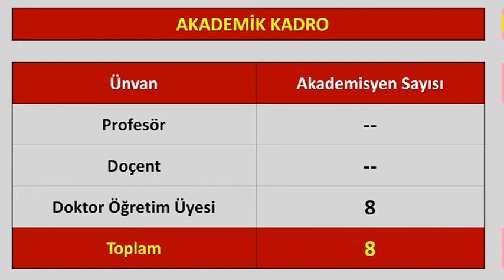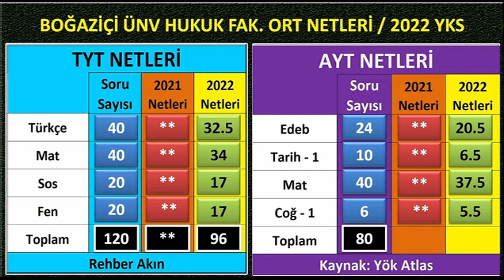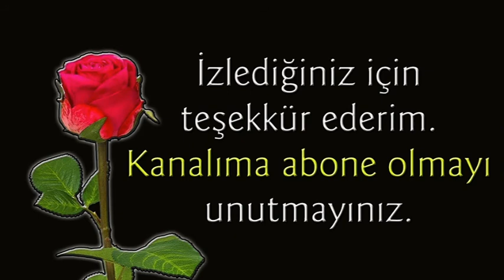boğaziçi üniversitesi hukuk fakültesi kaç net kaç puan yks 2022